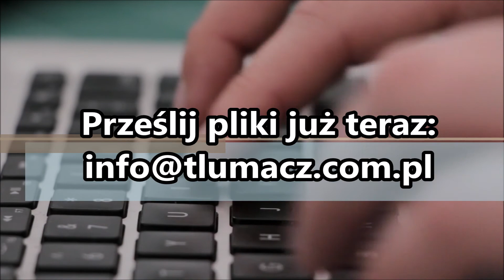Tłumacz języka czeskiego 24h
Oferujemy tłumaczenia pisemne oraz ustne z oraz na język czeski 24h. Serdecznie zapraszamy. Europejskie Biuro Tłumaczeń PROXIMUSS